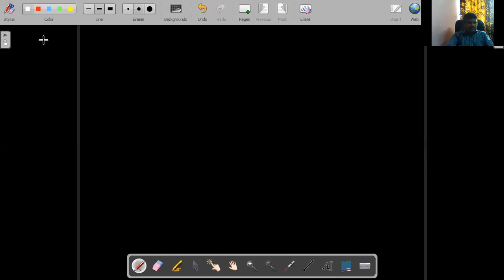9 Aldehydes Ketones Carboxylic Acids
9 Aldehydes Ketones Carboxylic Acids